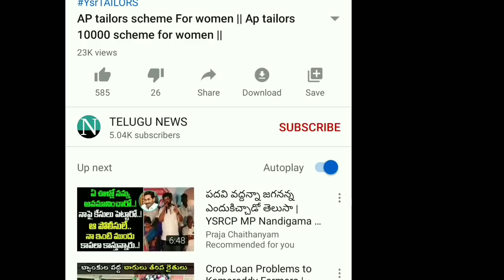AP అమ్మ ఓడి 2020 || అమ్మ ఓడి రని వాళ్లకు చిన్న good news || EXAMS అప్డేట్ 2020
vuchitha illu
new ration card
navarathnalu
POOR PEOPLE HOUSE
YSRCP
YS JAGAN MOHAN REDDY
AP SCHEMES
AP PADHAKALU
AP BUDEGT
AP HOUSING SCHEME
AP GIVERNMENT
 VUCHITH HAMI
YSRCP GOVERNMENT
state schemes for poor
amma vodi
Ap cm
jagan schemS
JAGAN CM
15000
Amma vodi list
FREE HOUSE
HOUSE SCHEME
NAVARATHNALU
DWACRA GROUPS